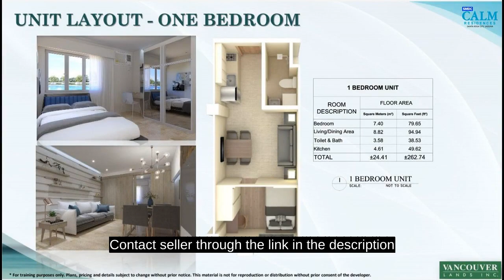1 Bedroom Residential Condo For Sale in Santa Rosa Laguna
1 Bedroom Residential Condo For Sale in Santa Rosa Laguna

Condominiums and Apartments For Sale in Santa Rosa, Laguna: Santa Rosa, Laguna